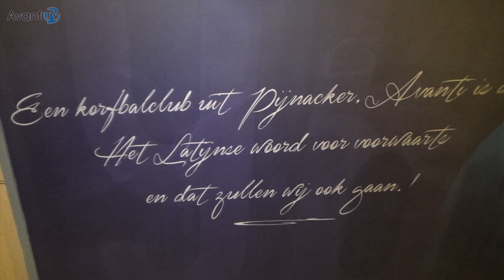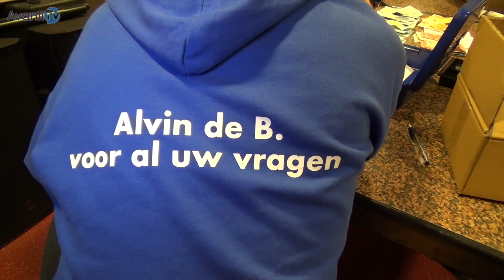AvantiTV - Aflevering 17: Word een echte Avanti korfbal supporter en zing mee met BWD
Sinterklaas op bezoek, Zing Mee met BWD en het laatste nieuws rond de Korfbal League